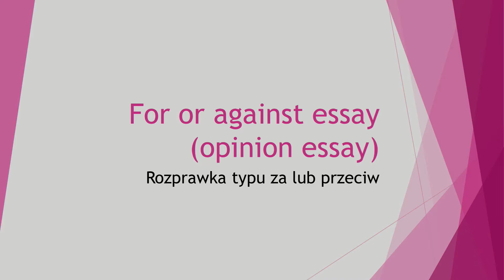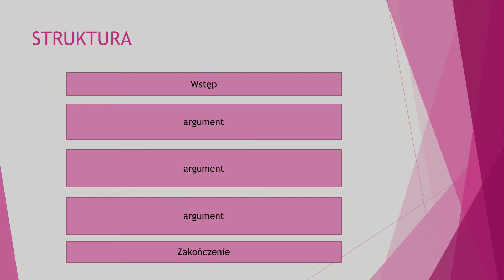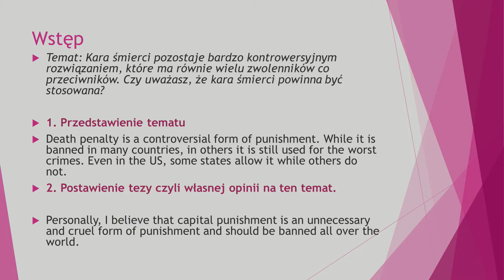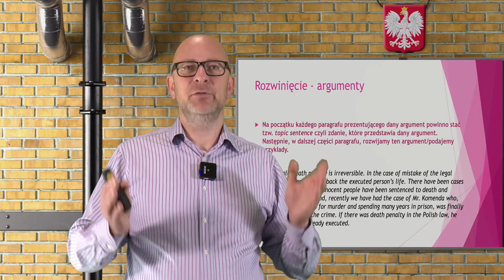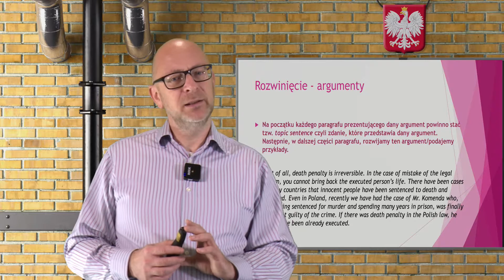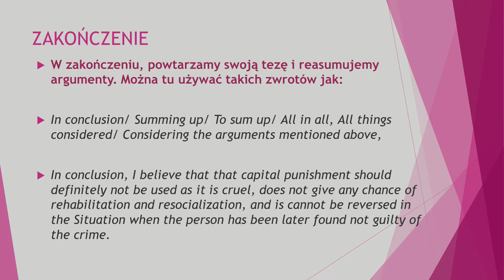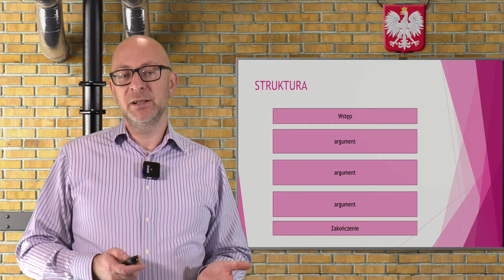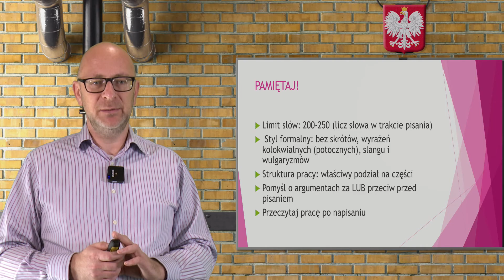Język angielski - LO - matura. Rozprawka za i przeciw część 2.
Rozprawka za i przeciw (for and against essay) część 2. Lekcja live z angielskiego o g. 16:40 transmitowana na żywo dla uczniów szkół średnich. Przygotowanie do matury. Poprowadzi ją nauczyciel Maciej Doksa. Zapraszamy!